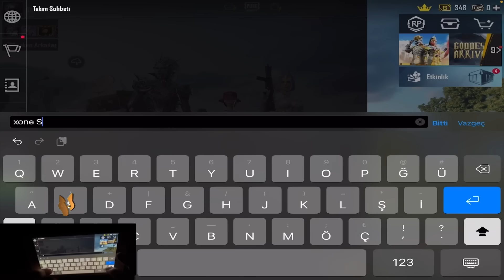BU KIZLAR HARBİ MAKARA 😱 EFSANE TROLLEDİM 🤣| PUBG MOBILE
Foxepin’de düzenli olarak Royale Pass çekilişi de yapılıyor, yukarıdaki linkten hemen kayıt olun!